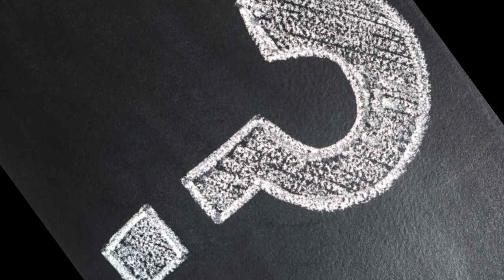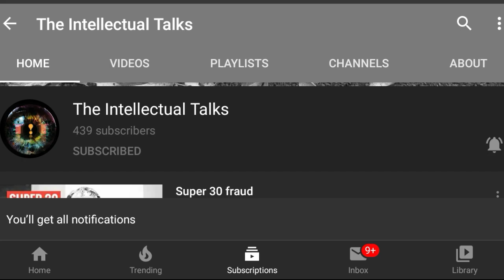Black eyed children explained in hindi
In this video I explained about an incident of a person meeting black eyed children and various conspiracy theories regarding this incident .